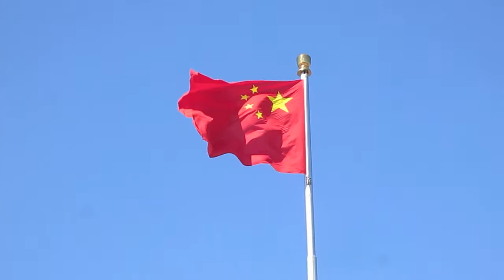Pekings Kaiserpaläste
Der Film zeigt unter anderem die Kaiserpaläste in Peking (China). Die ersten Sequenzen zeigen die berühmte Verbotenen Stadt, die ehemaligen Residenz der Ming- und Qing-Kaiser. Das einzigartige Museums-Areal ist riesig. Weiterhin zu sehen ist der Himmelstempel, der Sommerpalast des Kaisers, der Beihai Park und der Platz des Himmlischen Friedens.